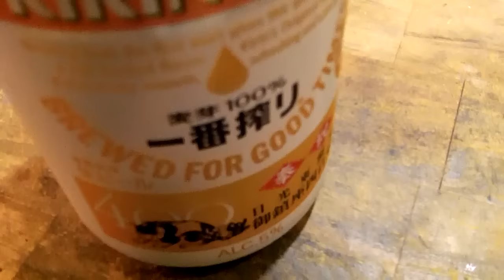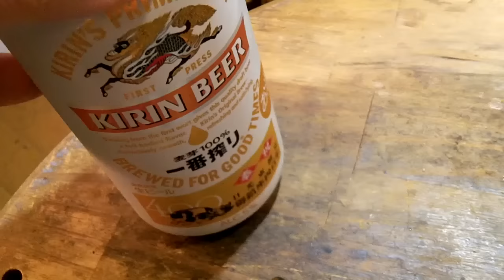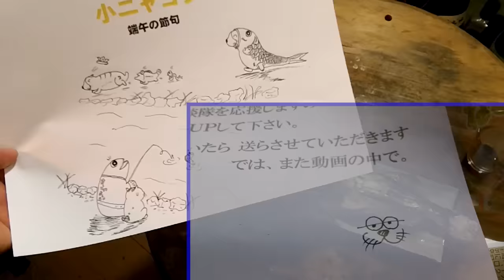ブラックバスを釣って食う やっぱ塩焼きでしょ？ River-fishing Catch & Eat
ブラックバス　塩焼き　ニゴイ　ドバミミズ　Largemouth-bass